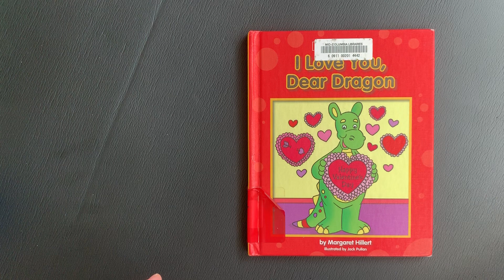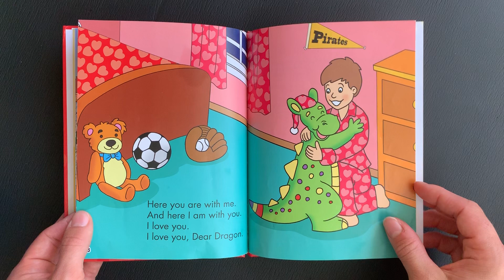I Love You, Dear Dragon BOOK READ ALOUD FOR KIDS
I Love You, Dear Dragon  by Margaret Hillert
BOOK / STORY READ ALOUD FOR KIDS / CHILDREN
If you like the story, please support the author by purchasing this book here!

The text and illustrations are not owned by me.